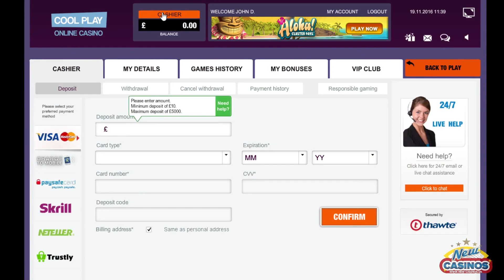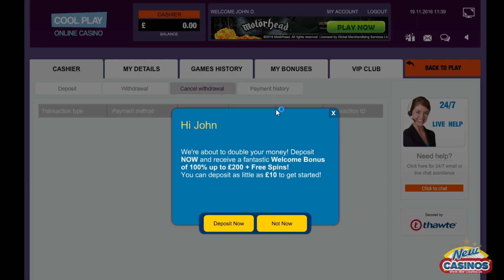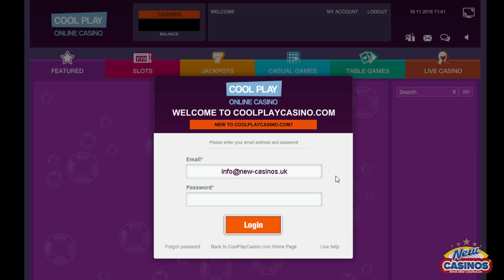Inside CoolPlay Casino - How it works?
We guide you how the casino site works and show the content!